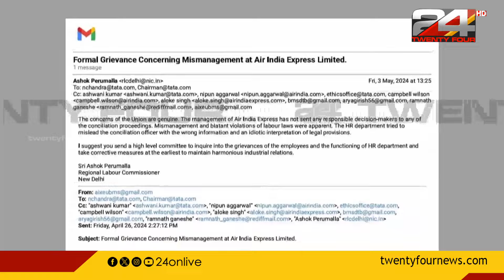എയർ ഇന്ത്യ എക്സ്പ്രസിലെ ജീവനക്കാരുടെ പ്രതിഷേധത്തിൽ ഇടപെട്ട് ലേബർ കമ്മീഷണർ